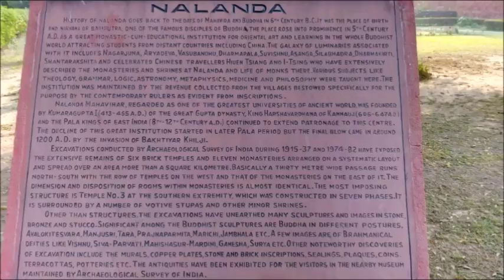Ruins of Nalanda University - Bihar, India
Ancient Nalanda University (नालंदा विश्वविद्यालय) also known as Nalanda University Ka Khandar was a great center of Buddhist learning in ancient times, located about 95 kilometers southeast of Patna near the city of Bihar Sharif. Nalanda was the largest residential center of learning in the world with a nine-storeyed library. It was a completely residential university with over 2,000 teachers and 10,000 students. It was the Buddhist centre of learning from 427 to 1197 CE partly under the Pala Empire. The monasteries are built in old Kushan architectural style, in a row of cells around a courtyard. Buddha and Mahavira both used to visit Nalanda during their lifetimes, it was the most famous center of Buddhist learning in Asia, mentioned by eminent travelers like Xuanzang (Hsüan-tsang) and Izing (I-tsing), and receiving visitors from all over the Buddhist world. Excavation work has taken place over 14 hectares. All the structures are of red brick with beautiful gardens.The great library of Nalanda University was so vast that it is reported to have burned for three months after the invaders set fire to it, ransacked and destroyed the monasteries, and drove the monks from the site.

Entry fee: Yes
Opening hours: 9:00 AM - 5:00 PM
Closing Day: No
Address: Rajgir, Bihar 803116